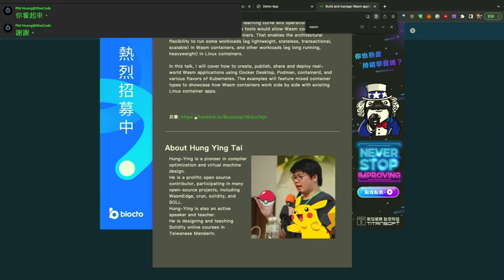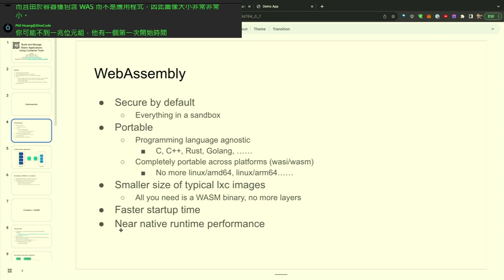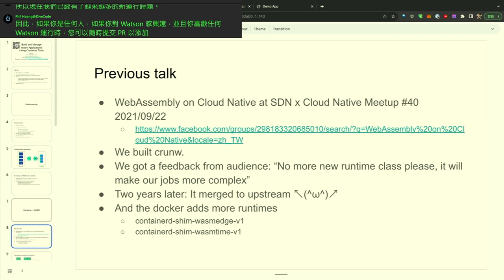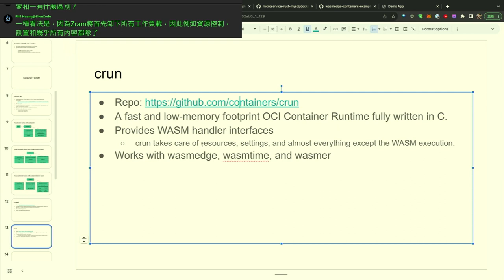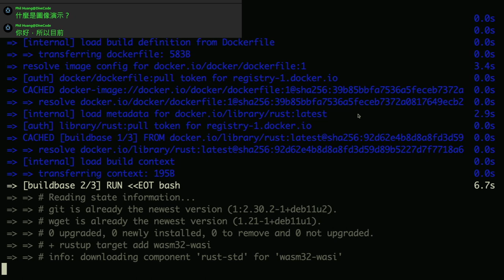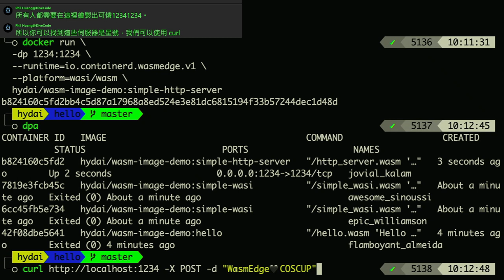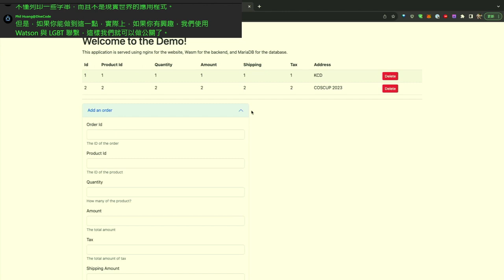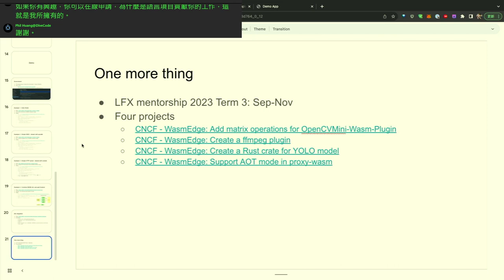Build and manage Wasm applications using container